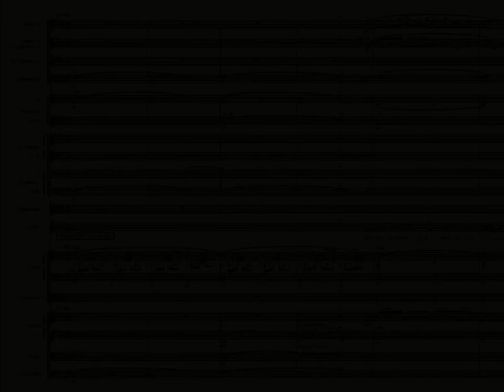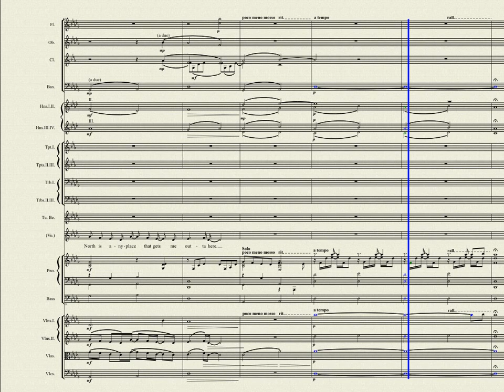North (Any Place That Gets Me Outta Here)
Lyrics are beneath the fold (click the "Show more" button).
Score and midi performance produced with Musescore and LinuxSampler.

Glenn Gould once opined that for Canadians, "north" has the same meaning as "west" for Americans.  It symbolizes freedom, the untamed wilderness, the place one goes to reinvent onesself, or merely to get away.  North is never very far from where we live.  I've heard fellow Canadians hundreds of times say they're headed "up north", only to be brought up short by the fact that they're talking about someplace less than a hundred kilometres distant.

I hate city living, even though I've been stuck for goodly portions of my life in Toronto, Montreal, and Ottawa.  I was in Toronto when I wrote "North" and undergoing a strange musical upheaval as I tried to reconcile my classical music heritage with a new-found love for country music.

This is one of my favourite songs.  The piano I wrote it on loved the key of D-flat, which brought forth an uparalleled sonorousness from the strings, suggesting a solemn hymn.  It was this solemnity, this seriousness, that suggested arranging it for full symphony , even though it is, at heart, a song intended to be sung with a simple piano accompaniment.

NORTH
The crazy things we do here in this city
The hours of our lives we waste away
Caught between survival and self-pity
Hopes and dreams have somehow gone astray.

Morning fades to nighttime disillusion
Looking for the stars that don't appear
Longing to escape from the confusion
North is any place that gets me outta.

A restless dawn with sky and faces ashen
Another day with nowhere to begin
Troubled by a stranger's lack of passion
Hearts cry out from loneliness within.

Midnight shadows every thought of leaving
Wondr'ing if the sky will ever clear
Hoping without faith but still believing

A subway train sounds nothing like the highway
The places that it goes don't set you free
Ev'ry stop's a thousand miles from Friday
And weekends you might never live to see.

East and west are only day's reflection
Southern skies just a childhood souvenir
But I guess it doesn't matter what direction
North is any place that gets me outta here.